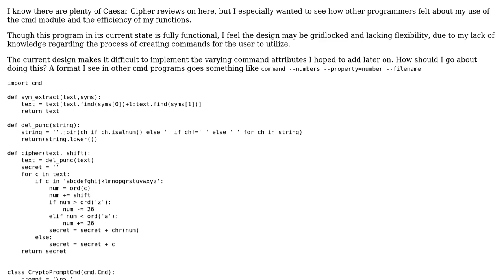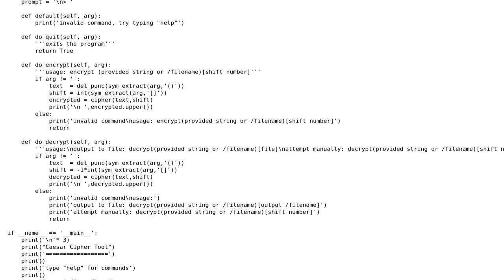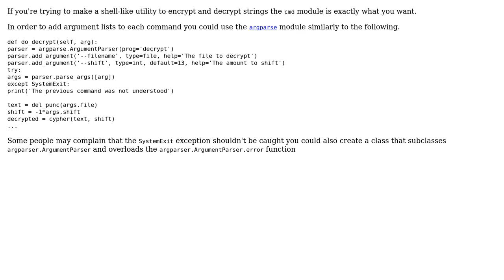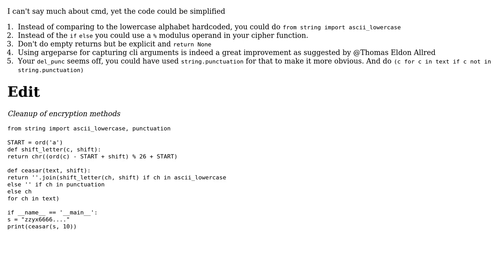Code Review: Caesar Cipher Cmd Tool (2 Solutions!!)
Code Review: Caesar Cipher Cmd Tool

With thanks & praise to God, and with thanks to the many people who have made this project possible! | Content (except music & images) licensed under CC BY-SA | Music | Images & others | With thanks to user Thomas Eldon Allred user Shui user Ludisposed user 200_success and the Stack Exchange Network Trademarks are property of their respective owners. You are responsible for your own actions.